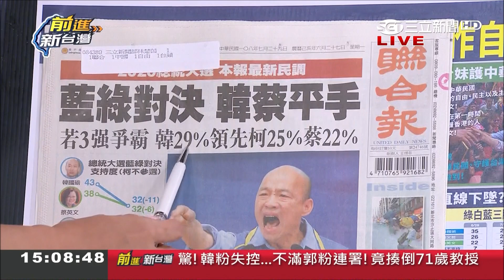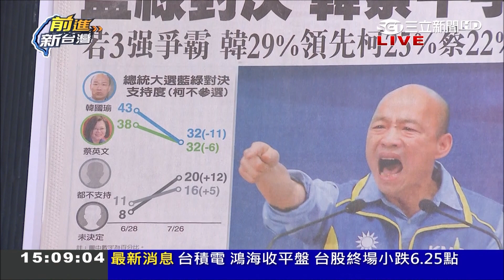私菸案傷害小英民調 韓國瑜民調也崩卻是受益者？！│林楚茵主持│【前進新台灣焦點話題】20190729│三立新聞台